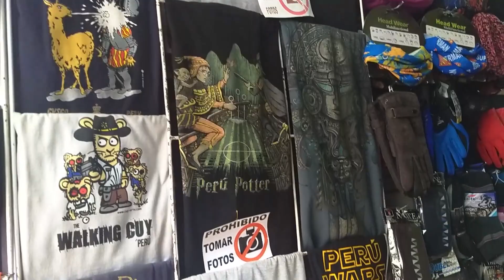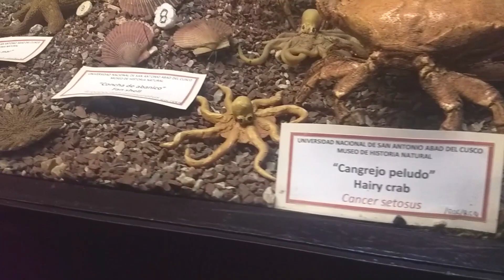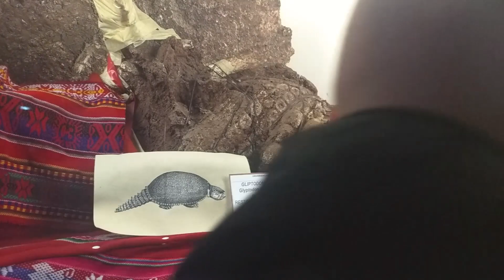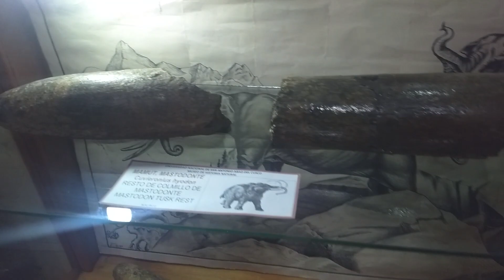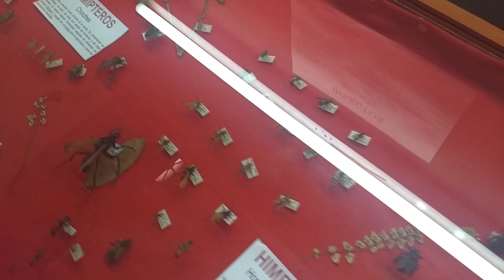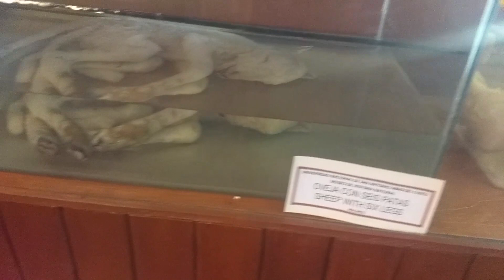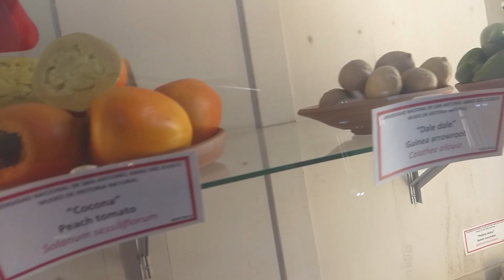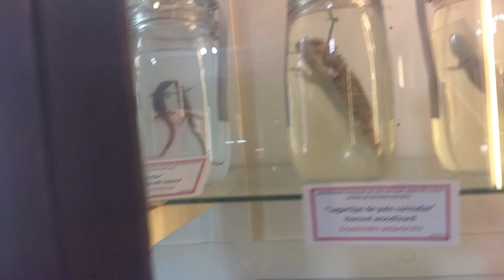VESTIMENTA TRADICIONAL DE CUZCO| MUSEO DE HISTORIA NATURAL DEL PERÚ|CONOCE CUZCO!!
✓Canal de mi amiga Andry
•SOY ANDRY PINO

Si quieres apoyarnos te dejo este link⤵️

🌼 Contacto

Hola Mi Nombre es Marimar, Soy Venezolana, Aquí les dejo vídeos que hago con mucho amor, mostrándole todo sobre mi vida aquí en Cusco/Perú.🌸